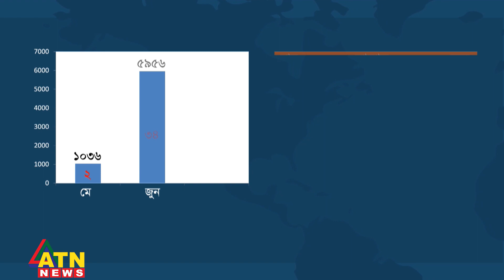এডিসের লার্ভা নিধনে চিরুনি অভিযান শুরু | Dengue | ATN News